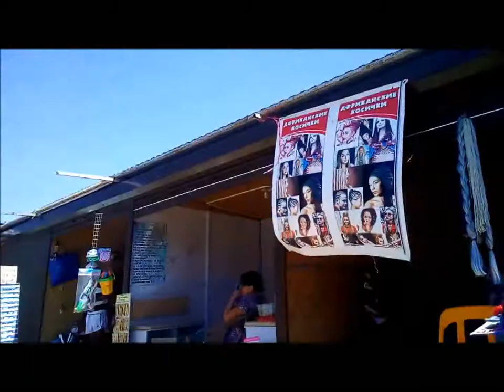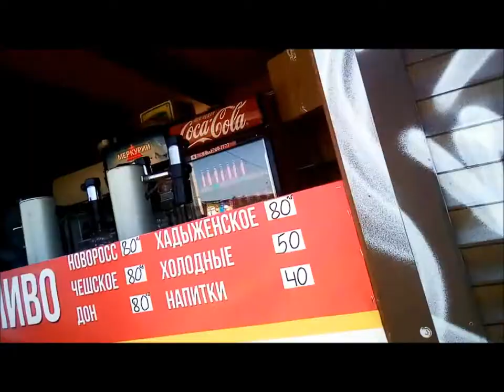ГДЕ Я ОТДЫХАЛА. АНАПА. ЧЕРНОЕ МОРЕ.Princessa Milana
Анапе – один из популярнейших вариантов проведения русских летних отпусков. Город Анапа расположен на стыке Таманского полуострова и Большого Кавказа, на берегу Черного моря (юго-западная часть Краснодарского края) в 170 км от столицы края и в 360 км от города Сочи. Город делится на две части протокой Анапка, соединяющей Черное море и Анапские плавни. Административно Анапа является центром муниципального образования город-курорт Анапа (с 2006 года). Муниципальное образование имеет статус городского округа. Кроме Анапы в его состав входят хутор Чембурка и 10 сельских округов: Анапский, Благовещенский, Виноградный, Витязевский, Гайкодзорский, Гостагаевский, Джигинский, Первомайский, Приморский, Супсехский. Население Большой Анапы (Анапского района) составляет 153 974 человека. В это число входит 61 560 жителей города Анапы. Курортами в муниципальном образовании являются станица Благовещенская, хутор Чембурка и поселки:

Фото аллеи в центре Анапы
Нижнее Джемете;
Верхнее Джемете;
Су-Псех;
Сукко;
Малый Утриш;
Большой Утриш;
Приморский;
Витязево;
Варваровка;
Цыбанобалка.
Отдых в Анапе – возможность стать участником или свидетелем одного из всероссийских фестивалей, проходящих на территории города. Самые «громкие» из них:

фестиваль кайтсерфинга и виндсерфинга;
кинофестиваль «Киношок»;
детский музыкальный фестиваль «Синеокая Анапа».